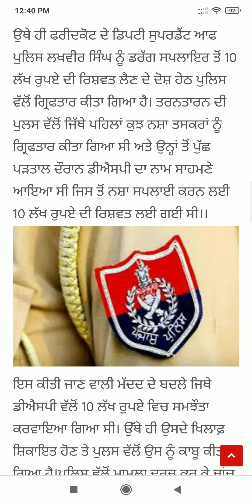Punjab News Live - Latest Punjab News - Bhagwant Mann - Breaking News of Punjab Politics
punjabi news - punjab news - punjab latest news - punjab live news latest - punjab news today live